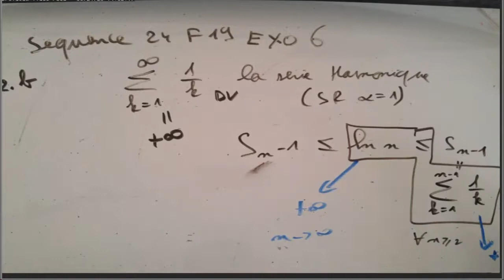Séquence 24 : Séries Fiche 19, exo 6 Q2b